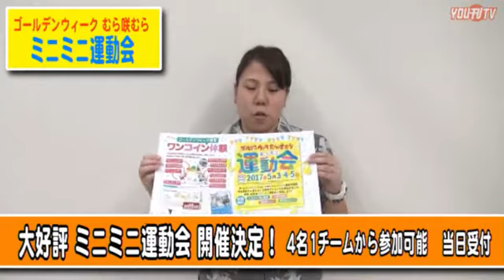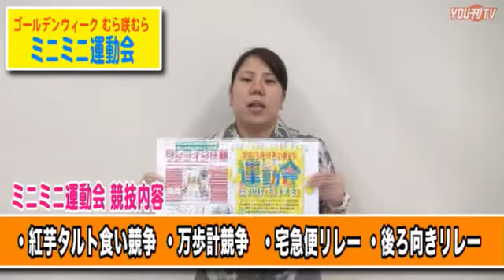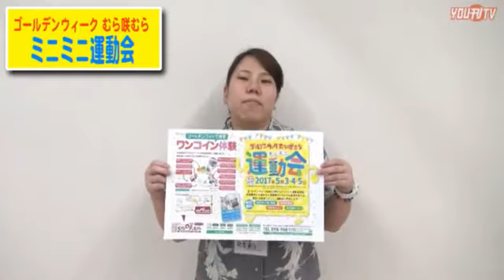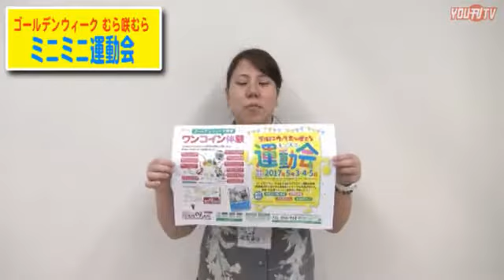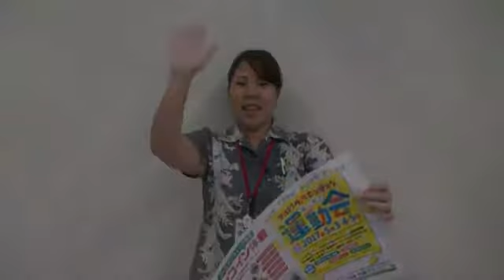YOU刊TV 比嘉 雅也 2017年5月2日（火） 【沖縄県・読谷村・FMよみたん・YOUTV】